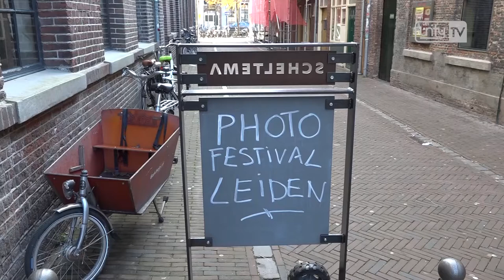Saskia Aukema winnaar vierde editie International Photo Festival Leiden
LEIDEN - Zaterdag is Saskia Aukema gekroond tot winnaar van het International Photo Festival Leiden (IPFL). Aukema is met haar fotoserie ‘Veiled’ (Gesluierd) unaniem tot winnaar verkozen door de vakjury onder leiding van Wim van Sinderen, curator van het Fotomuseum Den Haag.

Aukema heeft bijna drie jaar lang niqaabdraagsters uit Nederland en Engeland gefotografeerd, nadat ze eerst een vertrouwensband met hen had opgebouwd. De jury was onder de indruk van Aukema’s gewetensvolle journalistieke aanpak die we tot de categorie ‘slow journalism’ mogen rekenen. Een aanpak die heeft geresulteerd in een consistente serie portretten die los van het gevoelige onderwerp en de maatschappelijke connotaties hiervan, uitblinkt door positieve creativiteit en beeldende kracht.

Saskia Aukema (1975) studeerde Nederlandse taal en letterkunde in Leiden en studeerde in 2013 af aan de Fotovakschool Amsterdam.

Van 7 tot en met 15 april 2018 is in de Leidse binnenstad het werk van Aukema en dat van de 19 andere geselecteerde IPFL-fotografen te zien. Het festival biedt naast binnen- en buitententoonstellingen een hoogwaardig randprogramma en diverse festivalactiviteiten. De vierde editie van wordt gehouden op de Lammermarkt.

Bekijk hier alvast de 20 geselecteerde fotografen.